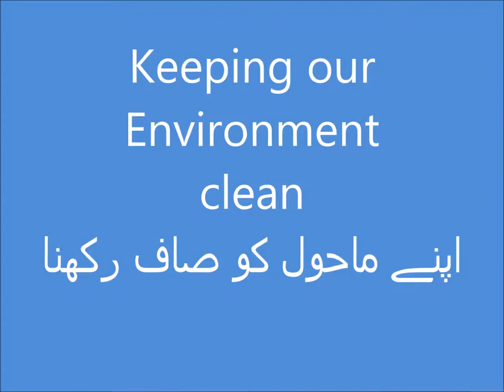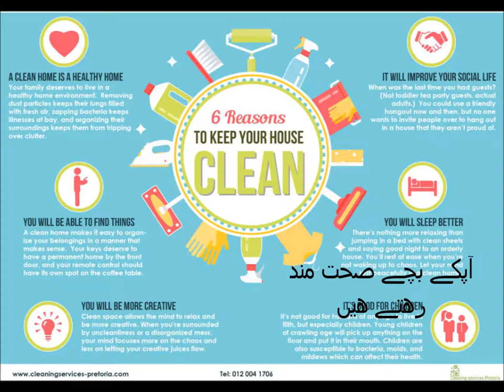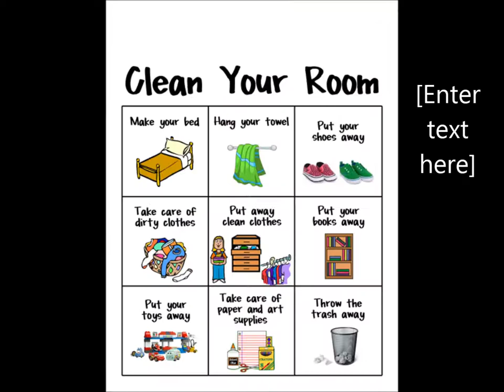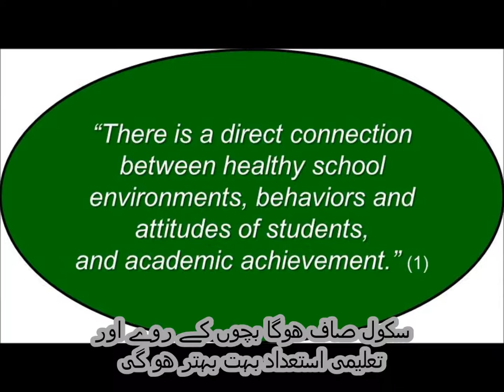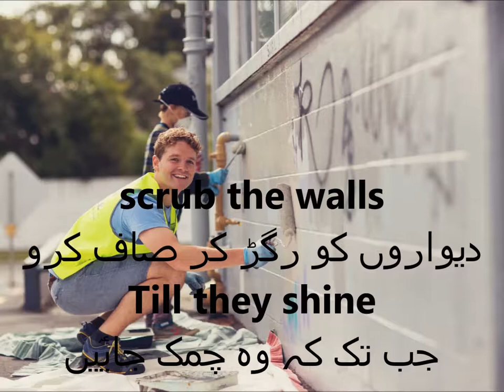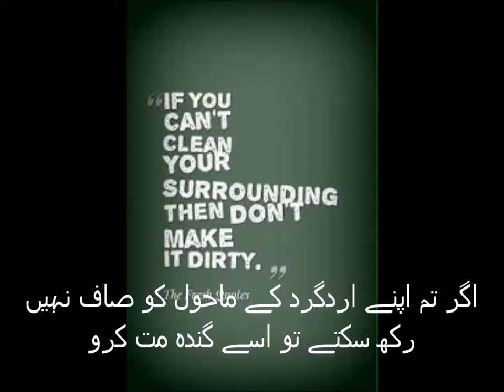Keeping our Environment clean /English in Urdu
keeping environment clean for grade 2 kids in urdu